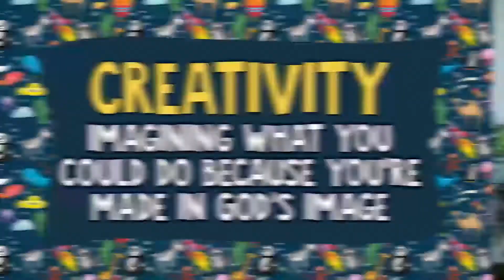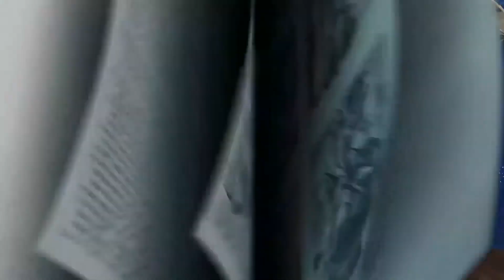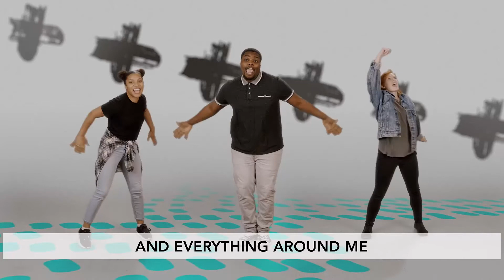2008 Kids OnlineExperience W4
Sometimes
we don’t have the skills to do certain things on our own.
 Have you ever worked together with a friend to do something?
How did it feel?